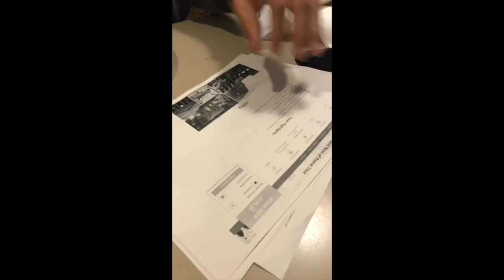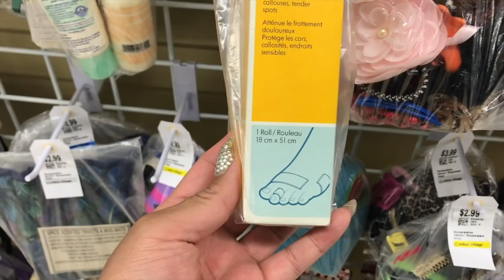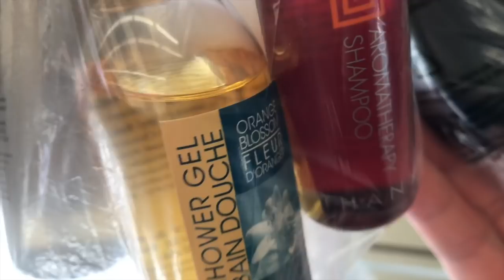THRIFTING FOR MYSELF AGAIN DOLCE AND GABBANA AND RAY BANS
WINNIPEG, MANITOBA
CANADA R2V2G8